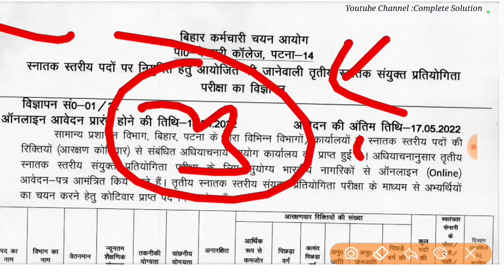Bssc cgl 3 exam date आज क्या हुआ | bssc cgl 3 exam date today | बिहार सचिवालय सहायक परीक्षा कब होगा